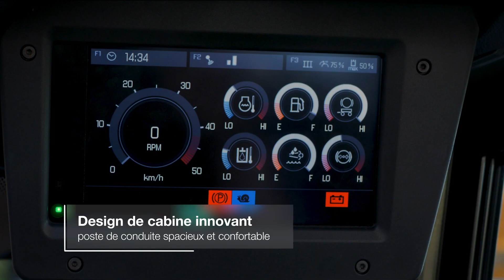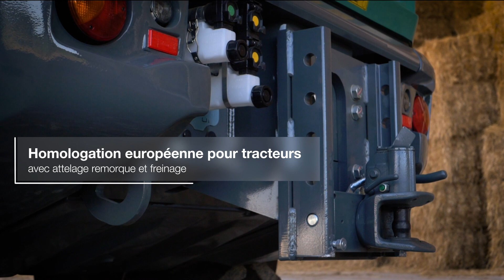Chargeuse sur pneus télescopique Kramer KL55.8T - Simplement plus de puissance | FR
Avec la chargeuse sur pneus télescopique KL55.8T, Kramer propose une chargeuse sur pneus avec système de chargement télescopique et cinématique Z dans la classe de performance 9 - 12 tonnes.
Cela permet une hauteur de surcharge encore plus grande, ainsi qu'une hauteur et une portée d'empilage et de déchargement encore plus grandes.
Outre le chargement de toutes les machines agricoles et remorques, le chargement de mélangeuses d'aliments ou d'installations de biogaz ainsi que l'empilage de balles est un domaine d'application important.

La chargeuse sur pneus télescopique séduit par ses nombreuses caractéristiques techniques :
- Design innovant de l'habitacle avec de nombreuses innovations techniques
- Dispositif de changement rapide hydraulique pour les travaux les plus difficiles
- Excellente visibilité panoramique grâce aux grandes surfaces vitrées
- Puissants moteurs Deutz
- Moteur de ventilateur réversible pour une puissance de refroidissement élevée
- EcospeedPRO : la transmission hydrostatique à variation continue jusqu'à 40 km/h
- Conduite intelligente avec un régime moteur réduit à vitesse maximale
- Des forces de poussée énormes grâce à la puissante boîte de vitesses
- Réception CE des tracteurs et attelages de remorque avec une charge d'appui de 1 t
- Et les différentes options à l'arrière font de la chargeuse la machine polyvalente parfaite.
Tout simplement plus de puissance avec la chargeuse sur pneus télescopique KL55.8T. Prenez rendez-vous pour un essai routier avec votre concessionnaire dès aujourd'hui.